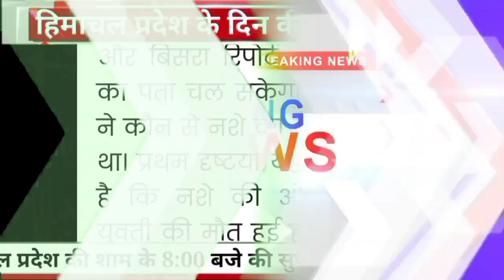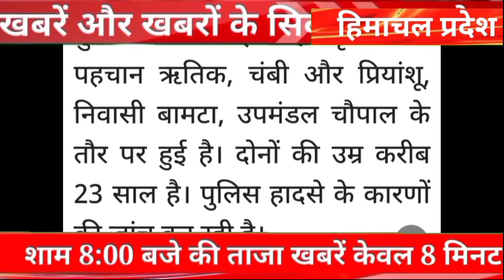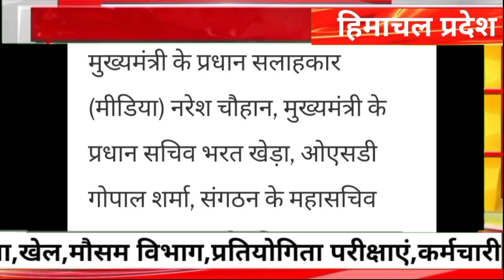🛑❤️⏩🔔 Himachal Breaking News 30 December 2023|| दिनभर की ताजा खबरें 8:00 बजे